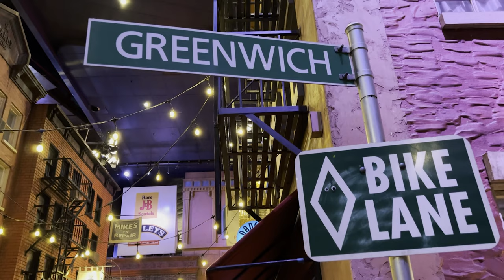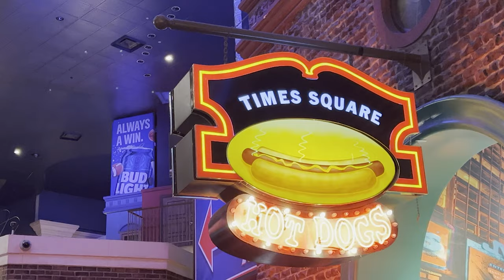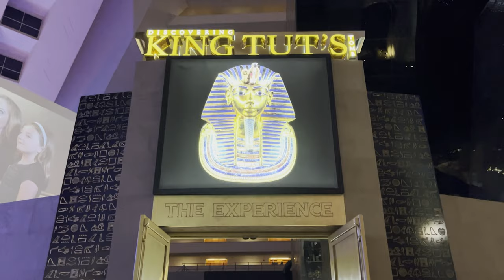5 Ways to Travel the World WITHOUT Leaving Las Vegas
Do you want to travel the world, but it just seems impossible? Well, if you can make it to Las Vegas, you can experience a lot of the world’s greatest offerings all in one place. Sure, they aren’t the real thing, but they are beautiful and many are free to experience.

Today I’m showing you 5 ways to travel the world without leaving Las Vegas!

We'll be visiting visiting the Vegas versions of Venice, Paris, New York, Rome, and Egypt. Let's go!